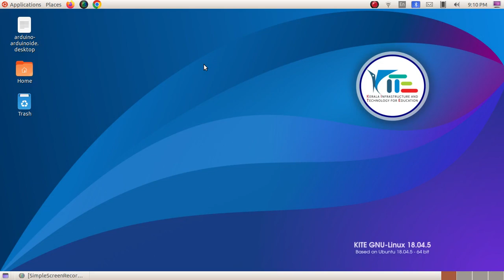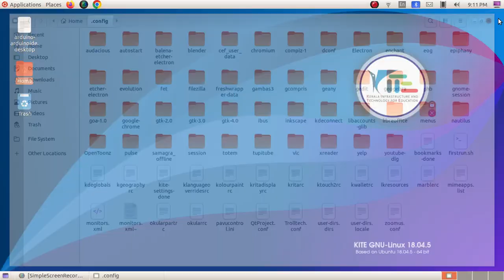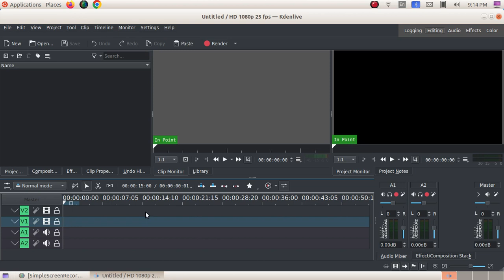How to Reset KDENLive